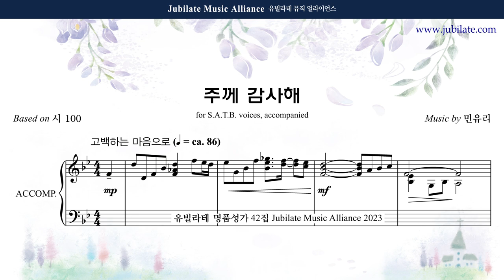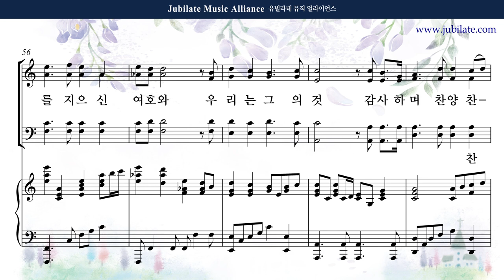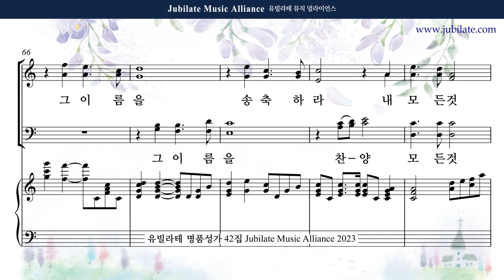[유빌라테 42집] 22. 민유리 - 주께 감사해 Soprano